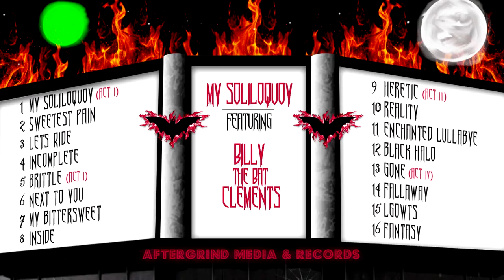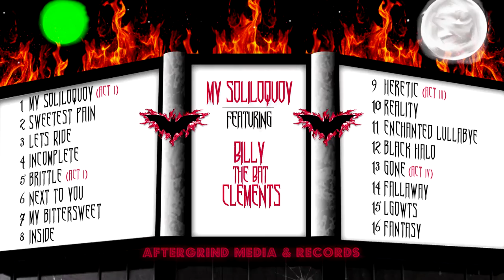01.) My Soliloquoy | Billy "The Bat" Clements | My Soliloquoy (The Album)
01.) My Soliloquoy | Billy "The Bat" Clements | My Soliloquoy (The Album)

MUSIC & LYRICS BY: BILLY “THE BAT” CLEMENTS

INTRO:

I FEEL YOUR PAIN, WHY WON’T YOU CHANGE?
WHY WON’T YOU CHANGE? I FEEL YOUR PAIN!

(ATOMIC BOMB EXPLOSION)

SPOKEN:

EVERY BEGINNING HAS AN ENDING, AND EVERY ENDING, IT HAS A BEGINNING,
SOMETIMES….WE JUST DON’T KNOW WHAT THE HELL WE WALK INTO.

VERSE 1:

TAKE ME, MAIM ME,
THEN TELL ALL THE WORLD WHAT YA SEE!
HEAR ME, FEAR ME,
I JUST WANNA BE FREE!
LOVE ME, KILL ME,
IT’S ALL WITHIN YOUR DISGUISE.
NAKED, CRAWLING,
IT’S ALL DUE TO ALL OF YOUR LIES.

BRIDGE:

YOU PERCEIVE ALL YA SEIZE, AS YOUR OWN.
YOU TOOK ON THE WORLD “THEIR WAY”, BUT NOT OF YOUR OWN!

VERSE 2:

LIVING,DYING,
IT’S ALL THAT YOU EMPHASIZE.
WASTING, EMANATING,
ALL THAT YOU SAY IS A LIE.
LOVE ME, HATE ME,
ISN’T IT ALL THE SAME?
HOPING, WAITING,
WHAT WILL BECOME OF THIS GAME?

CHORUS:

TAKE IT ALL, WHAT YA SEE,
RIP IT DOWN, WATCH ME BLEED.
WHAT WAS YOURS,WAS NEVER MINE,
SO BRING IT ON, AND CROSS THAT LINE.
ALL THAT’S GONE, YOU’LL NEVER SEE,
THE “WRITING’S” LOST, TOOK UNDER SEIGE.
YOU HAVE YOURS, AND I’LL HAVE MINE,

SPOKEN:

THIS IS NOT HOW IT’S SUPPOSED TO BE,
BUT THIS IS MY SOLILOQUOY!

WELCOME, YOU CAN,
HEAR MY SOLILOQUOY!

WILLIAM L. CLEMENTS, III, BMI